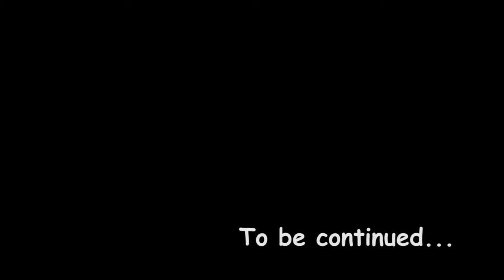BMW S1000RR - Learning how to wheelie - Ep6. 1st gear Clutch up wheelies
Finally got that front wheel up in 1st gear clutch up 😊